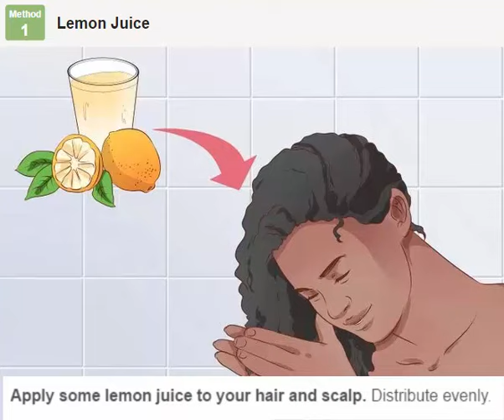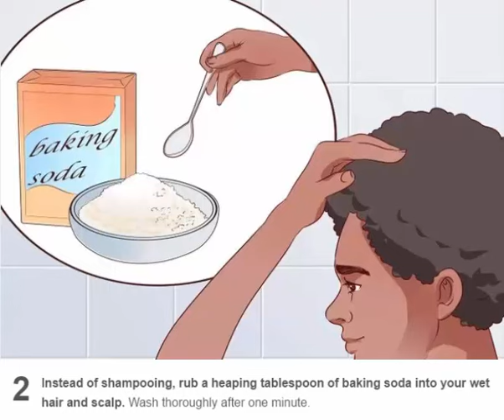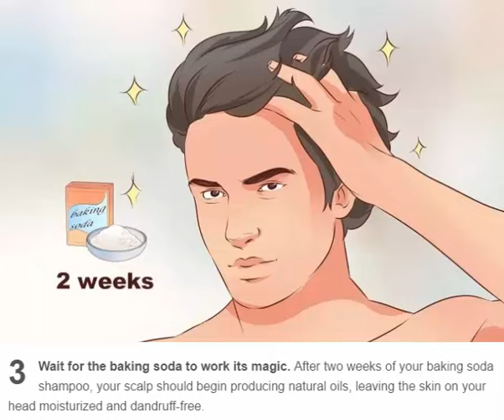How to get rid of dandruff |How to Get Rid of Dandruff at Home: Naturally & Permanently!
If you've ever wondered what all those little white flakes coming off your head are, here's a little hint: It's dandruff! But don't worry, it's a problem that is extremely treatable. The following list is made up of unverified home remedies. If your dandruff is serious and is not alleviated by these treatments or an over-the-counter dandruff shampoo, please see a dermatologist.
1
Apply some lemon juice to your hair and scalp. Distribute evenly.

Give some time to the lemon juice to react, approximately 20-25 minutes. The scalp would itch, but don't worry, this is normal.
Wash your hair thoroughly. If required, use shampoo too.
2

Use olive oil. Apply olive oil before washing your hair. Let it do its stuff for about 5-10 minutes before washing your hair.
Before going to bed, apply olive oil once more. You may wish to wrap your head in a towel or cotton cap, or use an old pillowcase to absorb the oil. You should wake up to a dandruff free head.
3
Mix the yolks of 1 to 2 eggs.

Apply to a dry head. As much as possible, place it onto just the scalp area.
Put a plastic bag over the scalp/hair. Be warned - the egg has a bad smell and it leaks.
Leave it on your scalp for 1 hour.
4

Replace your shampoo with a handful of baking soda. Baking soda is used in a wide variety of ways, and is reputed to work as a natural dandruff remover.
Instead of shampooing, rub a heaping tablespoon of baking soda into your wet hair and scalp. Wash thoroughly after one minute.

Wait for the baking soda to work its magic. After two weeks of your baking soda shampoo, your scalp should begin producing natural oils, leaving the skin on your head moisturized and dandruff-free.